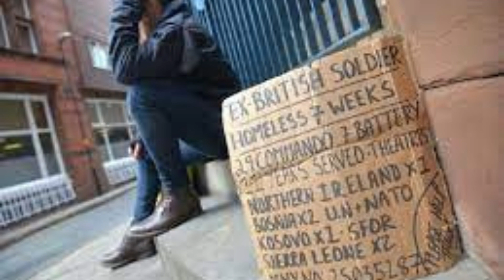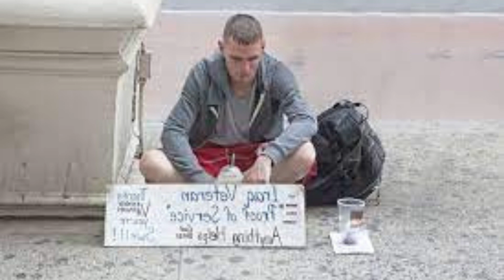How many veterans are homeless in the UK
There may be fewer homeless veterans in the UK than you’d think – but figures don’t tell the whole story